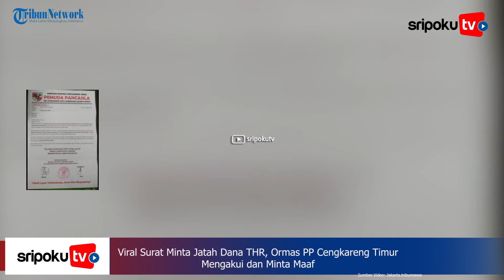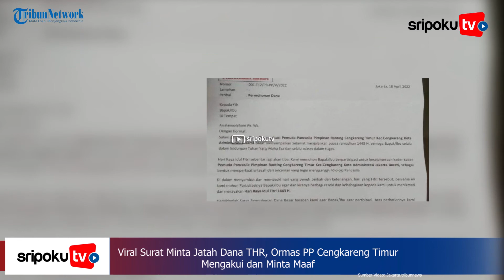Viral Surat Minta Jatah Dana THR, Ormas PP Cengkareng Timur Mengakui dan Minta Maaf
Surat edaran permintaan dana THR itu di antaranya berasal dari ormas Pemuda Pancasila (PP) Ranting Cengkareng Timur, Jakarta Barat.

Menanggapi surat yang viral itu, polisi memanggil pimpinan Ormas Cengkareng untuk dimintai keterangan.

Kapolsek Cengkareng, Kompol Ardhie Demastyo mengatakan pihaknya telah memanggil pimpinan ormas tersebut.

Hasilnya, pihak ormas mengakui surat itu dibuat dan diedarkan salah satu anggota ormas.

Lihat informasi terkini bersama kami, di:

Palembang.tribunnews.com

Sumber Video: Jakarta.tribunnews
Editor Video: Sarah Hanifah